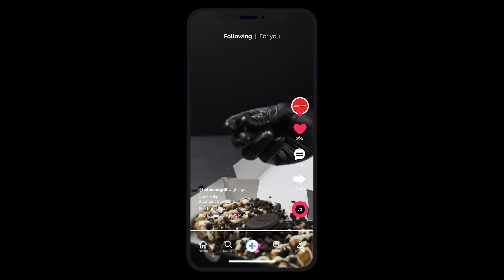Our 2022 Show Reel! | Hebb&Griff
2022 was an incredible year – we can't quite believe the amount of content we created! We can't wait to see what 2023 will bring!